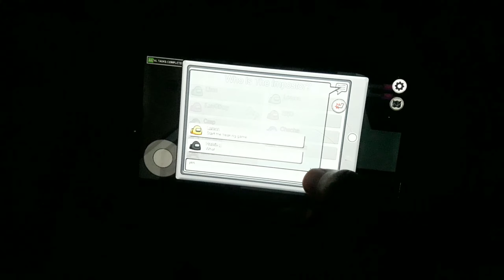Among us ( Handcam ) One & Only...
If you want more then comment down 🙏💐